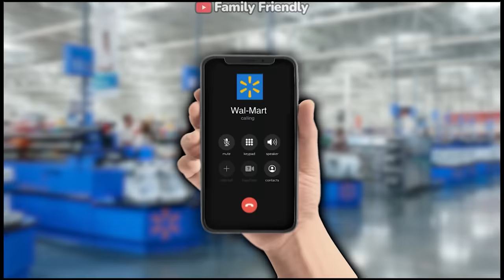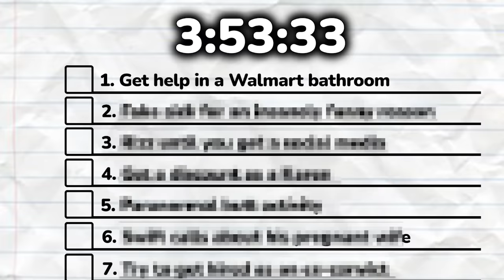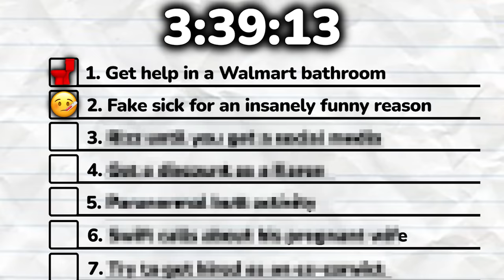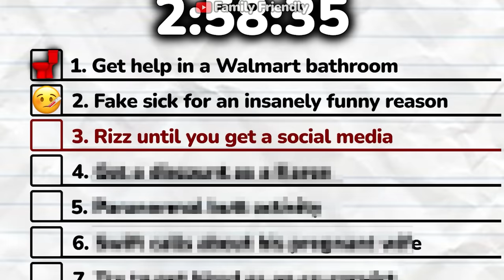We Prank Called Large Corporations